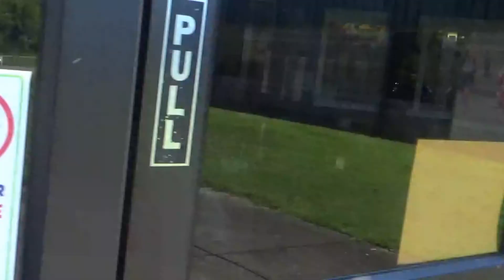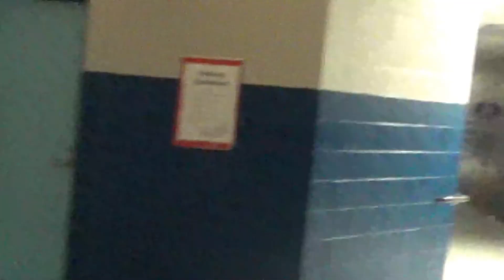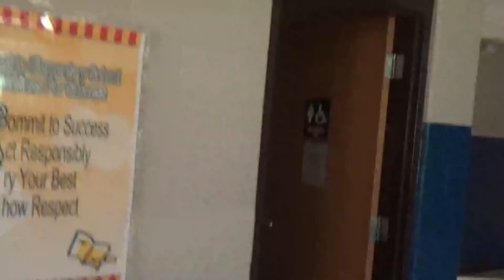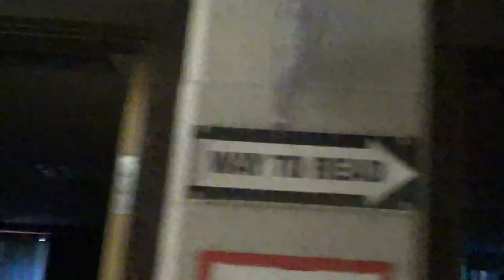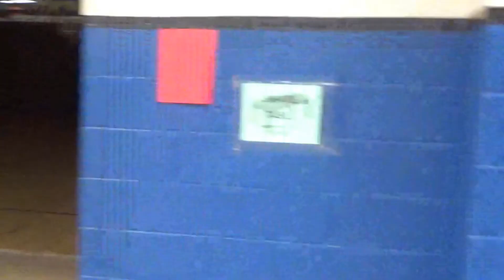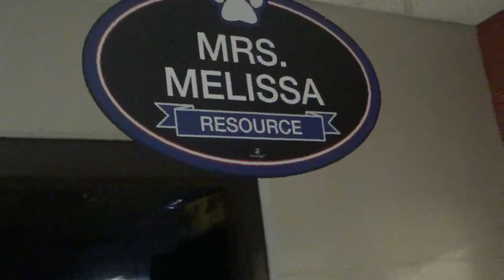Interview with Mrs. Seiber and tour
Deputy Logan interviews Principal Millie Seber about her retirement and tours Southside Elementary.